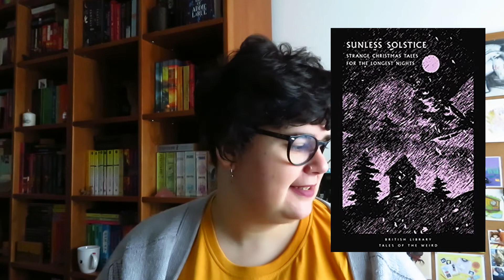Três Recomendações às Terças Ep. 33 | Livros para a época natalícia (Arrepios Natalícios)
📚 Livros mencionados!
- Gloria in Excelsis - As Mais Belas Histórias Portuguesas de Natal editado por Vasco Graça Moura
- O Cântico de Natal de Charles Dickens

- The Valancourt Book of Victorian Christmas Ghost Stories Volume 1
- The Valancourt Book of Victorian Christmas Ghost Stories Volume 2
- The Valancourt Book of Victorian Christmas Ghost Stories Volume 3
- The Valancourt Book of Victorian Christmas Ghost Stories Volume 4
- The Valancourt Book of Victorian Christmas Ghost Stories Volume 5

- Shivers for Christmas: An Anthology of Crime, Mystery and Horror Stories editado por Richard Dalby
- Crime for Christmas editado por Richard Dalby
- Mistletoe and Mayhem editado por Richard Dalby
- Ghosts for Christmas editado por Richard Dalby
- Chillers for Christmas editado por Richard Dalby
- Mystery for Christmas editado por Richard Dalby
- The Virago Book of Ghost Stories editado por Richard Dalby
- The Mammoth Book of Victorian and Edwardian Ghost Stories editado por Richard Dalby

British Library Tales of the Wierd
- Chill Tidings: Dark Tales of the Christmas Season
editado por Tanya Kirk
- Spirits of the Season: Christmas Hauntings editado por Tanya Kirk
- Sunless Solstice. Strange Christmas Tales for the Longest Nights editado por Lucy Evans e Tanya Kirk